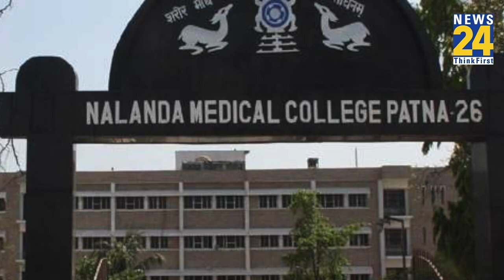Patna: NMCH के डॉक्टर Sanjay Singh 14 दिन से लापता, SSP ने की घोषणा.. 'ढूंढने वाले को 2 लाख ईनाम'